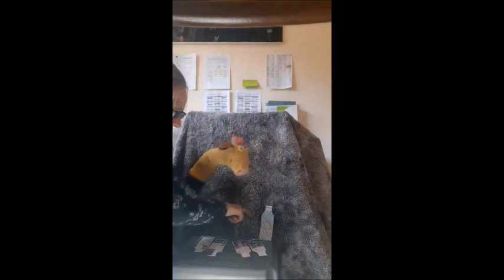Sock puppet George the Giraffe sings 5 green bottles song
Homemade sock puppet - George the Giraffe sings a classic song 5 green bottles. See what you can make out of things you find in your house. ask permission first before using someones favorite sock. Video made and performed by Rebecca Williams Speech and Language Therapist at Sheiling School.